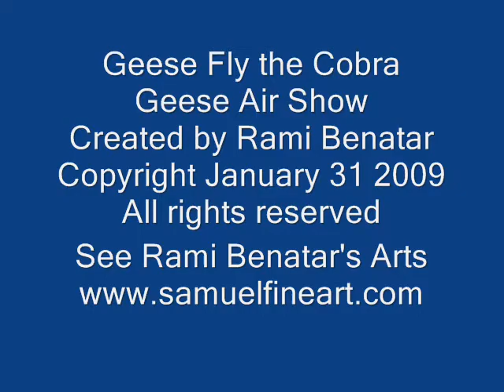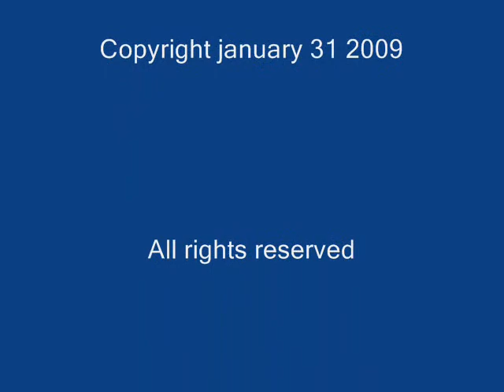The Cobra maneuver inventors